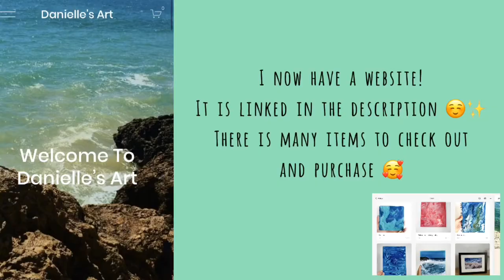Painting on canvases and a huge wooden leaf!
Free creative online classes for 2 months!